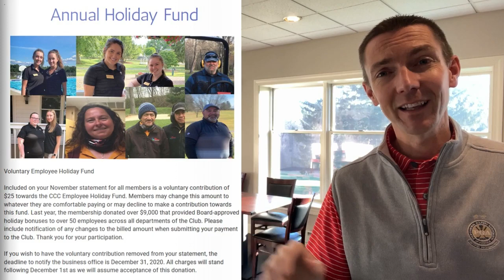Weekly Video Update Nov 24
Weekly Update for November 24. Click to keep up to date with Chambersburg Country Club.

Highlights this week the Black Friday Specials at the Pub, Pro Shop & Golf Course, Future Events, and more news around the Club.